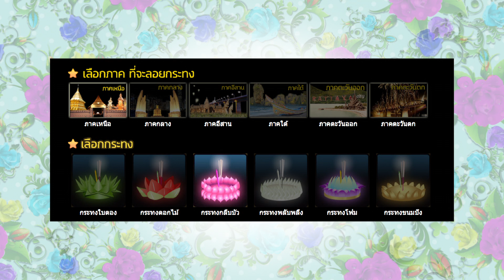สมาคมเมียจ๋า 4 พ ย 57 3 3